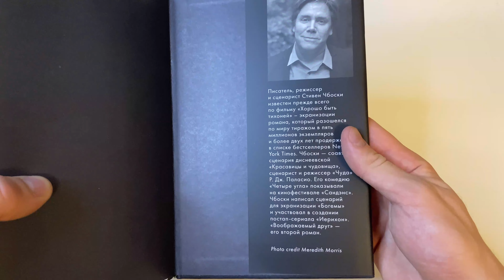"Воображаемый друг"/ Стивен Чбоски- Отзыв на книгу📚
Всем Привет! Вот и пришло время первого разочарования 2022-ого. Красивая обложка, Плотные страницы и Прекрасное оформление ещё не гарантируют того, что и история будет хорошей. История ужасно затянутая, местами до невозможности детская и на фоне тех же книг Стивена Кинга слабая. Единственное, что мне понравилось в этой книге, так это раскрытие персонажей. Ну, ещё бы (в такой толстенной книге это является скорее необходимостью). История про мальчугана, который стал борцом с силами зла и все надежды теперь только на него. Одним словом, я не советую вам читать эту книгу. История приторная и пресная, хоть и слог в начале может вам напомнить стиль дедушки Кинга, но не обольщайтесь. Это лишь прикрытие. Так что, как говорится на свой страх и риск.
На следующей неделе запилю Спецвыпуск с вашими советами по книгам. Их довольно много собралось. Сейчас же читаю "Просто будь собой" Сара Найт. Очень годный подарок😊 Так что, до Новых книг и Читайте больше! Пока)